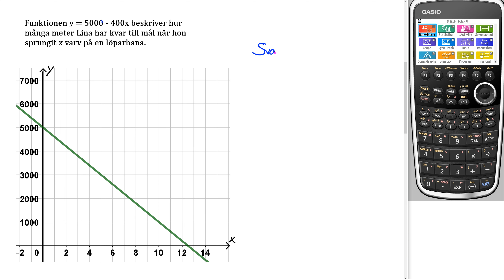Matematik 5000+ 1b Uppgift 9 a Blandade övningar 3 för reviderad ämnesplan 2021